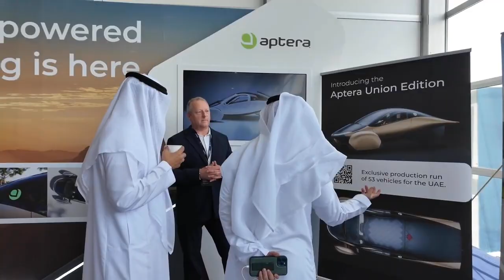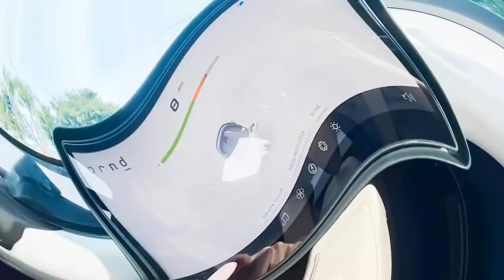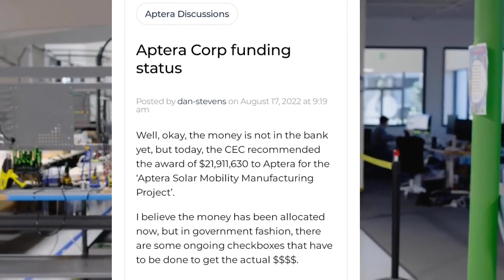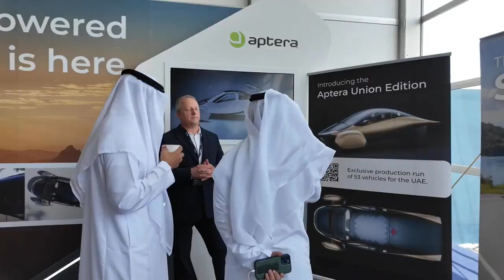Aptera Latest Announcement Clarifying The Doubts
Indeed Aptera with it unique model of cars in this new generation is finding favour on the sight of UAE, bringing Aptera out of the niche, there by attraction more investors world wide.

The strategic ramifications, technological developments, and potential outcomes of Aptera's recent announcement of its entry into the United Arab Emirates (UAE) are all examined in this in-depth assessment and analysis.The Strategic UAE Expansion of Aptera is a key turning point in Aptera's strategy for worldwide expansion has been revealed: the business intends to launch its solar-powered electric vehicles (EVs) in the UAE market. Introducing 53 unique 'Union Edition' cars with 'Solar Chill' technology, Aptera emphasizes its commitment to serving Middle Eastern clients who care about the environment.